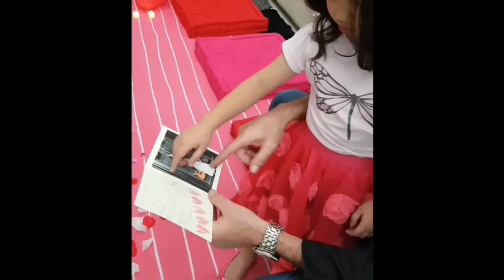Valentines Day 2017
We're going to surprise Daddy for a Valentine picnic in the living room 😜😍❤